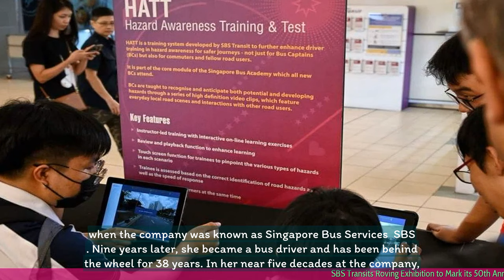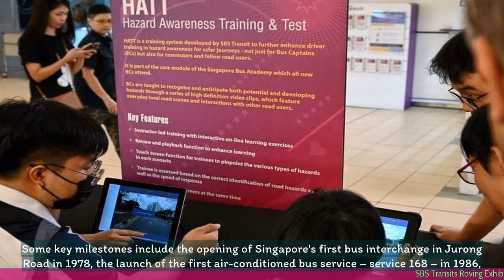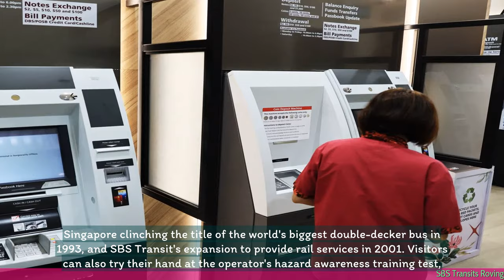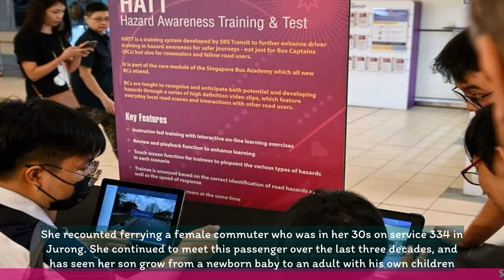SBS Transit's Roving Exhibition to Mark its 50th Anniversary Transports Visitors Back in Time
- SBS Transit is celebrating its 50th anniversary with a roving exhibition.
- The exhibition takes visitors on a journey through the history of public transportation in Singapore.
- It showcases various artifacts and displays from the past, including vintage buses and uniforms.
- The exhibition aims to educate and engage visitors about the evolution of public transportation in Singapore.
- It also highlights the contributions of SBS Transit to the development of the transportation system in the country.
 🔒 Tag Video: -  SBS Transit -  Roving Exhibition -  50th Anniversary -  Transports -  Visitors -  Time -  SBS Transit's Roving Exhibition is to mark its 50th Anniversary  -  The exhibition transports visitors back in time  -  It is a celebration of the company's history  -  🎤 Today News 10/21  -    Today 10/21  -   News 10/21  -   news 10/21  -   daily news 10/21  -   singapore 10/21  -   singapore news 10/21  -    -  🎤 Today News  -   Today  -  News  -  news  -  daily news  -  singapore  -  singapore news  -

💗📌 Singapore